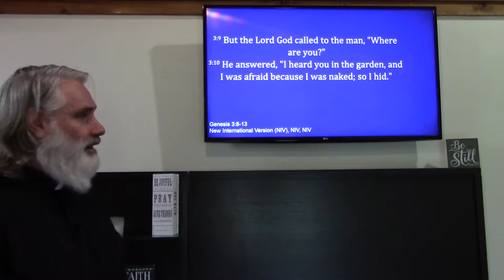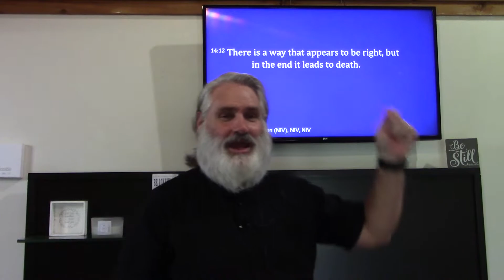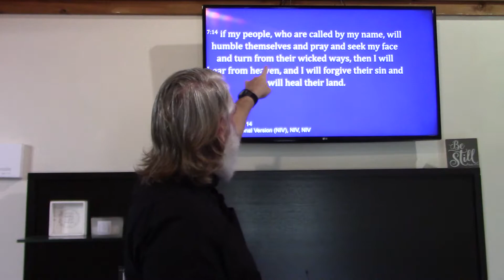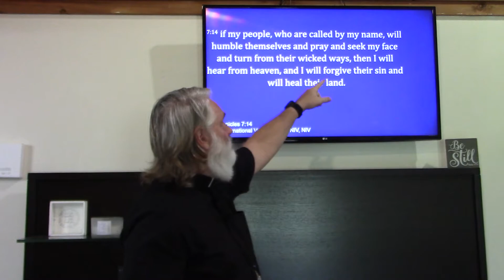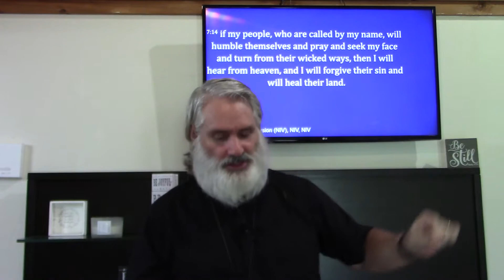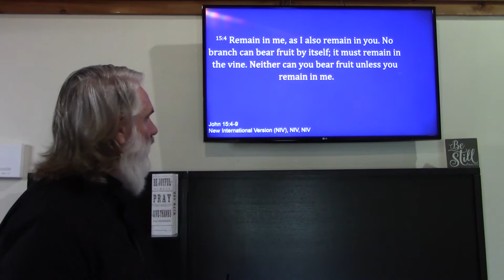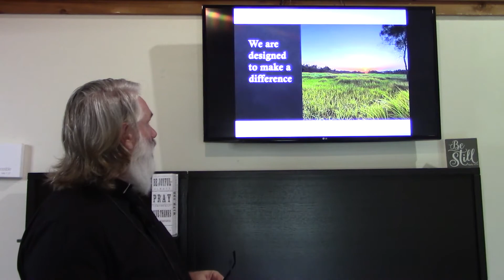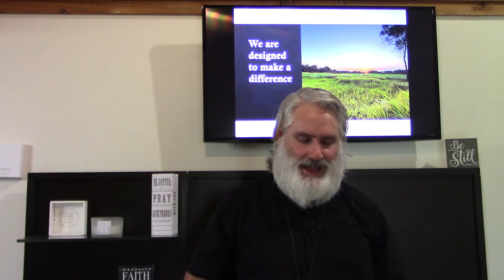Where are you?